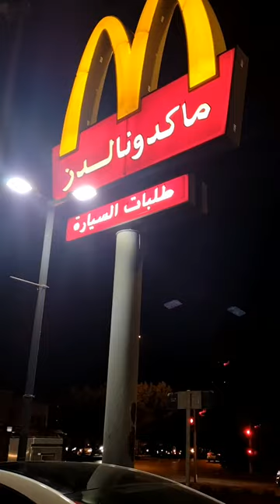Weekend Vibes/ In Macdonald / Enjoying And Taking Rides